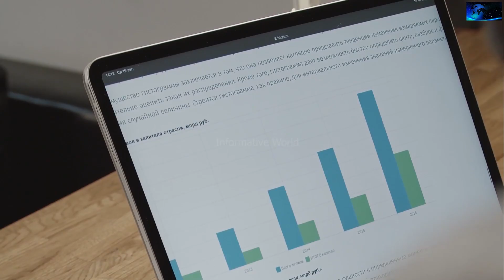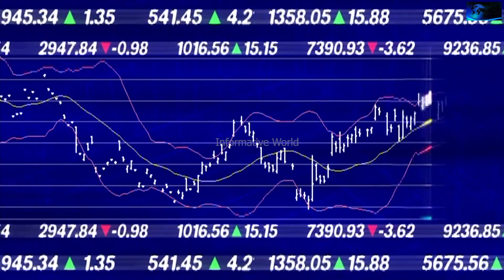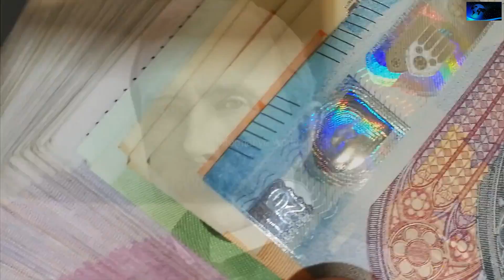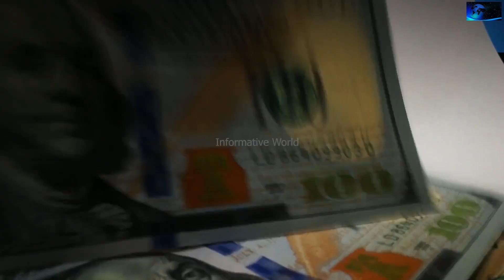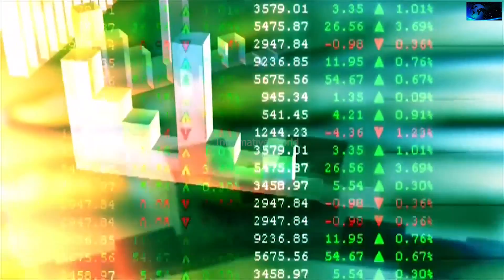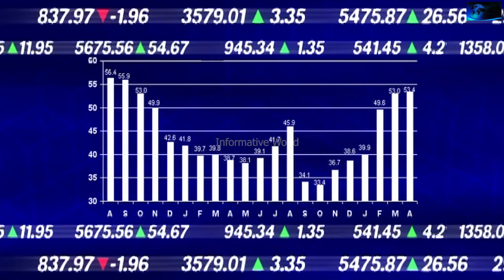Top 10 Richest Persons In Human History | Insani Tareekh k 10 Ameer Tareen Log | Urdu | Hindi.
Informative World is an information-based channel that brings amazing research-based content for the audience. This video is composed of complete details of the richest persons ever. Top 10 richest persons of human history and their net worths.